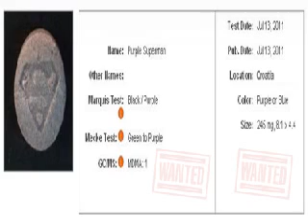mdma - .wmv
New research from the University of Cincinnati (UC) suggests that the widely abused club drug "ecstasy," or MDMA, can increase the survival of dopamine cells in the brain during fetal development.

Because these cells are critical in the regulation of voluntary movement, the findings, the researchers say, may lead to better therapies for neurological diseases like Parkinson's.

Led by Jack Lipton, PhD, professor of psychiatry, the study was presented today as an abstract at the Society for Neuroscience annual meeting in Atlanta.

"We're certainly not suggesting that this drug be used to treat diseases," said Lipton. "But finding new methods to enhance the survival of dopamine neurons is critical in developing new drugs for diseases such as Parkinson's.

"While MDMA itself isn't likely to be an appropriate therapy for neurodegenerative diseases, it may provide insights for developing new drugs that have similar properties.

"It's exciting to learn that an abused drug may have potential use for developing new therapeutics," he added. "It really makes you rethink your own preconceptions."

Dopamine is a neurotransmitter that has been found to regulate movement, balance, emotion and motivation, and it also affects pleasurable feelings in the brain. Researchers know that a loss of dopamine cells in the brain leads to the development of Parkinson's disease and possibly other movement disorders. Preventing dopamine cells from dying or aiding in the replacement of those cells is key to finding lasting therapies.

Lipton, director of the developmental neuroscience division in UC's psychiatry department, studies the long-term effects of abused drugs on the developing central nervous system. He noticed, during previous laboratory studies in rats, that prenatal exposure to MDMA increased growth of dopamine cells in the brain. His team then decided to study exposure to MDMA in cultured embryonic cells--where they confirmed that this drug was in fact increasing dopamine cell survival.

The findings, Lipton says, aren't consistent with what is known about adult brains, where MDMA has been shown to cause depletion of neurotransmitters--like dopamine--and has been linked to decreased brain activity.

MDMA, chemically known as methylenedioxymethamphetamine and sold and used illegally as "ecstasy," is a synthetic stimulant that prompts the secretion of large amounts of the neurotransmitters serotonin, dopamine and norepinephrine in the brain. This secretion can lead to prolonged periods of activity, hallucinations and euphoria. Before the United States banned it in 1985, MDMA was tested as a possible adjunct in psychotherapy. In 2001, the FDA agreed to allow MDMA to be tested as a possible treatment for post-traumatic stress disorder.